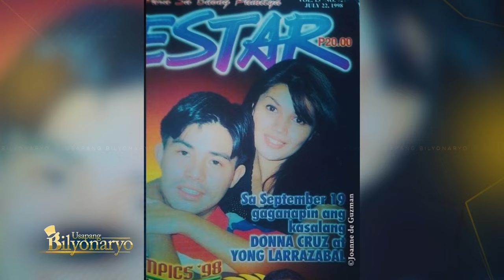Nagsimula sa Blind Date: Here's how Yong Larrazabal and Donna Cruz's romance started.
“Usapang Bilyonaryo” is a digital-first, hybrid magazine show hosted and produced by veteran broadcast journalist Ces Oreña-Drilon in collaboration with the Bilyonaryo.com team.